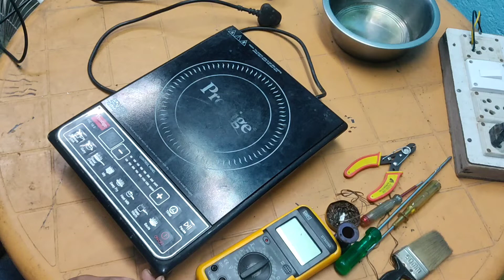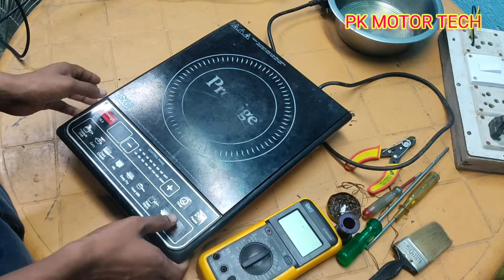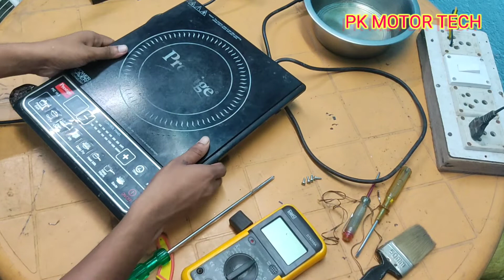prestige induction repairing power on hone ke baad off ho jata hai/heating problem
hello friends

Es me induction cooker/stove se sambandhit problem ko solve kiya jayega

es induction me sabhi button sahi hai phir bhi power on nahi ho paa raha hai
aur fan bhi chal raha hai .
 beep sound bhi aa raha hai .
on/off switch bhi thi hai phir bhi on nahi ho raha hai
display control panel not working
display not working problem
prestige induction 16.0+ model me display problem
power dene  par on hone ke baad off ho jata hai,
power button dene par on nahi ho raha hai,
PK motor tech,
power button dabne par bhi display aa kar chala jata hai,
induction stove repair in Hindi,
prestige induction stove repair in Hindi,
prestige induction stove 16.0+ repair,
prestige induction chulha kaise repair Karen jab display nahi aa raha ho,
prestige induction stove 16.0 repair in Hindi,
prestige induction power on problem,
prestige16.0+ display problem

aap ka koi bhi  problem ho aap video me comment karke mere sath share kar sakte hain
video achchha lagta hai to video ko like aur es channel par naye ho to channel ko subscribe karen aur bell icon ko dabakar notification ko bhi on kar le taki feature me aane bali sabhi video ka notification mil sake.